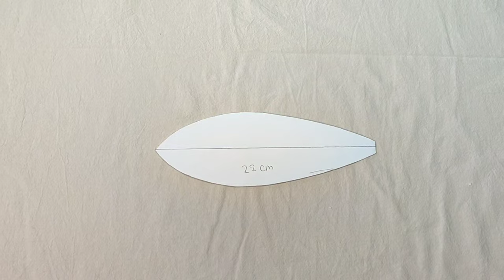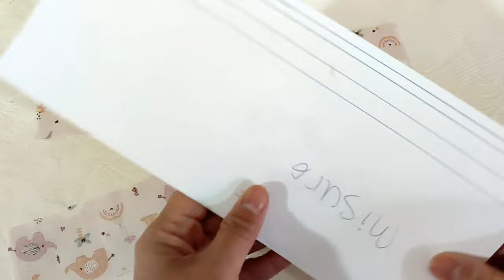*BUNNY Drawstring bag* l TUTORIAL l Step by step l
Hello and how are you? This time, I got a TUTORIAL that will help MOMS at HOME, especially your little ones.
Even for moms who have never sewn before, the TUTORIAL is simple to understand.
Basically, just follow the video; you'll be interested in making it.

*MATERIALS*

From exterior main fabric :
Cut two 32cm x 32cm ( 12.5" x 12.5" )
Cut two 32cm x 11cm ( 12.5" x 4.5" )
cut two for string 31cm x 6cm ( 12" x  2" )
cut two 8cm x 8cm ( 3" x 3" )

for Interior fabric :
cut two 32cm x 42cm ( 12.5" x 16.5" )

Twill for ties